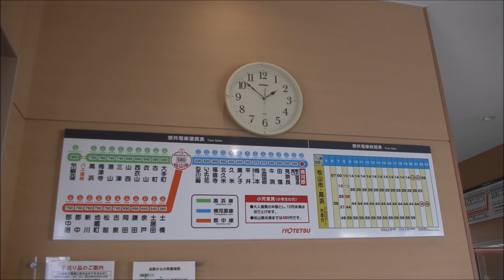【前面展望動画】伊予鉄道 横河原線 3000系 横河原→松山市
横河原→松山市の前面展望動画です。